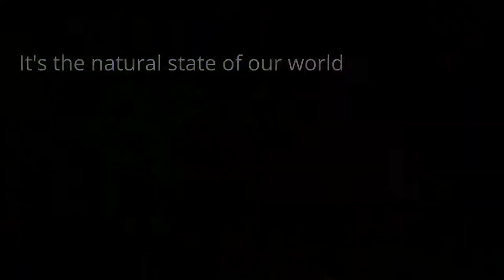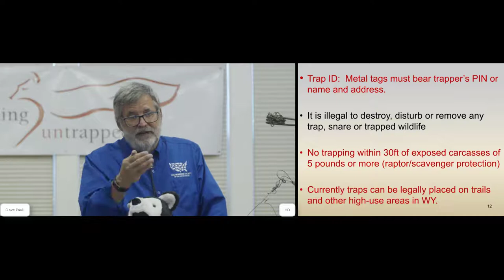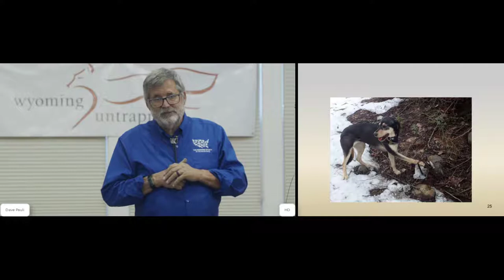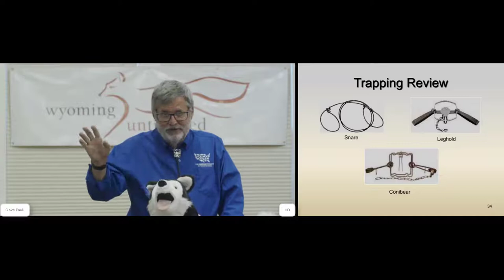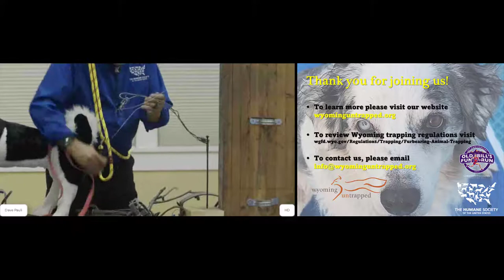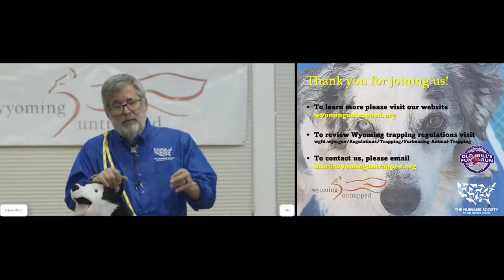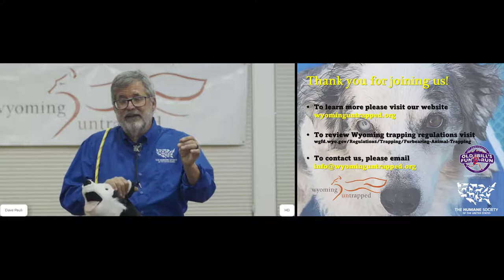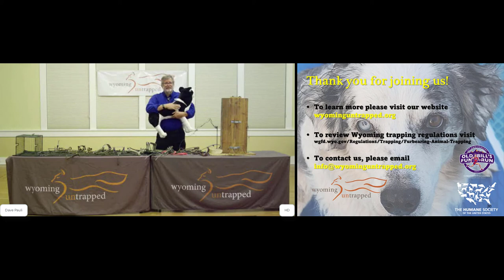Virtual Trap Release Workshop featuring Dave Pauli of the Humane Society of the U.S.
What you learn in this workshop may save your pet’s life.

Believe it or not, traps are allowed on almost all trails and public lands
across Wyoming. What you learn in this workshop may save your pet’s life.

With furbearer trapping season starting October 1st, the Wyoming Untrapped (WU) team is happy to announce that our highly requested Trap Release Workshop will be offered once again this year. In response to recent COVID-19 safety concerns, WU has worked diligently to offer this workshop virtually so that our communities will be safe, prepared, and educated this trapping season.

A properly set trap is very difficult to see and most are baited. In Wyoming, it is legal for trappers to set an unlimited number of traps on public lands, including on popular, heavily used hiking trails. Trapped pets may have only minutes to live once caught. More than 80 dogs have been reported trapped and 10 have been reported killed in Wyoming since 2000. Trappers are not required to report trapped pets and in the wake of the trapping incident, pet owners may choose not to report as well. We fear the true numbers are much higher.

This workshop was made possible through the generosity of our supporters, the Community Foundation of Jackson Hole, Old Bill’s Fun Run, and caring individual donors all over the country. We are grateful for every single one of you.